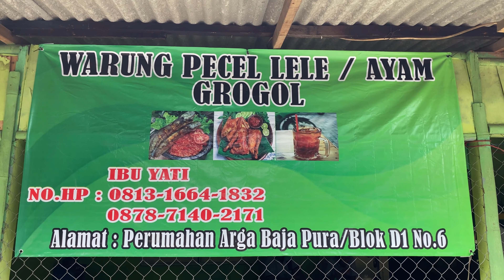MAKAN PECEL LELE RASA SAMBALNYA MANTAAAF DI CILEGON || KULINER ||MUDIK 2021 || KULINERAN